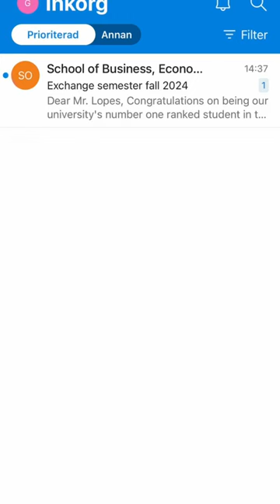I’m excited to announce some great news:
I’ve been offered an exchange semester at the Macquarie University in Sydney, Australia, by the School of Business, Economics, and Law at the University of Gothenburg. The Macquarie University stands out as being among the top 1% of universities globally, which makes this opportunity exceptionally prestigious.

This position was the most applied-for exchange slot at my university, and I’m humbled to have been selected as the top candidate, ranking as the number one student out of 400+ students in the 2024 exchange draft at my university. This achievement could not have been possible without the unwavering support and encouragement of my friends and family, to whom I owe my deepest thanks.

I eagerly look forward to representing Gothenburg in Sydney, embracing new challenges and experiences. This journey promises to be an extraordinary chapter in my academic and personal growth, and I am deeply grateful for the chance to embark on it.